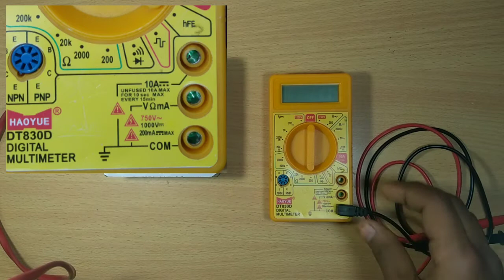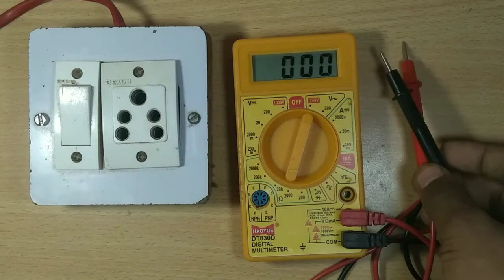How to check AC current voltage with digital multimeter|Check home electricity voltage|Technical D.V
how to check electricity voltage

how to check power supply voltage on pc

how to check power with voltmeter

how to check power supply voltage

how to check ac voltage with multimeter

how to check ac voltage with clamp meter

how to check ac voltage with multimeter tamil

how to check ac voltage in digital multimeter

how to check ac voltage

how to check ac voltage using multimeter

how to check ac voltage with analog multimeter

how to check ac volts with a multimeter

how to check ac voltage on alternator

how to check ac voltage with a voltmeter